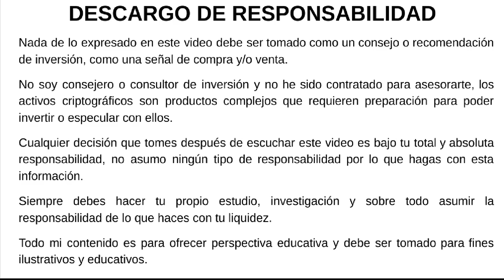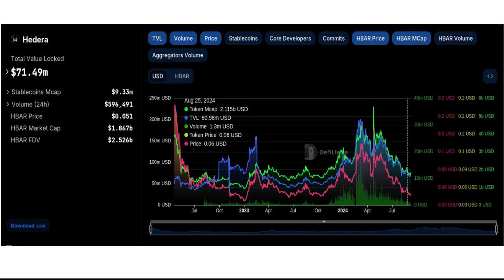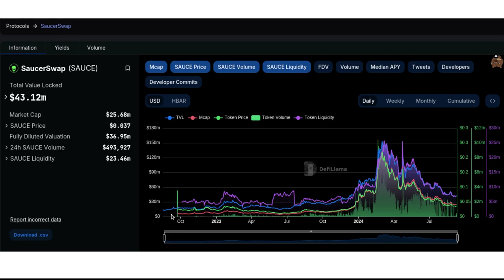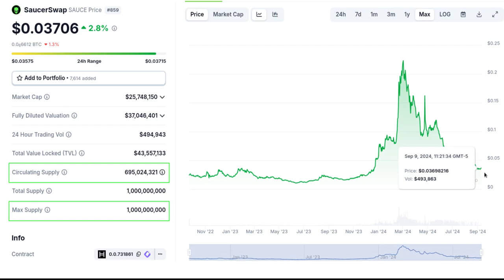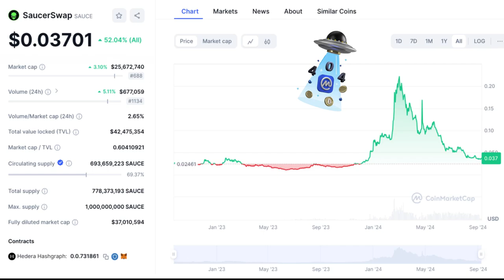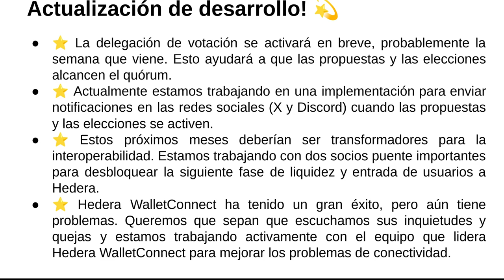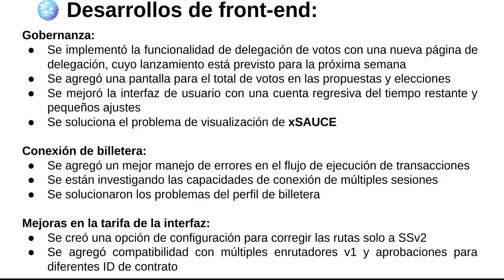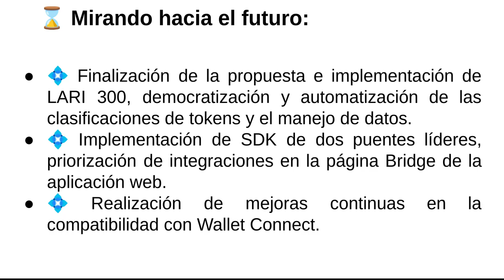👽 SAUCERSWAP 👽: BIG NEWS, token2049 Singapore 🇸🇬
Hola a tod@s, Bienvenidos a su canal 𝘾𝙧𝙮𝙥𝙩𝙤𝙣𝙤𝙢𝙮, ultimas noticias sobre el ecosistema de Hedera y su principal dex saucerswap @saucerswap

⌚️Marcas de tiempo: Timestamps:
[00:00:00]  Introducción
02:07  Fundamentales de Hedera
03:57  Fundamentales de Sauce
09:47  Noticias Alcistas para SaucerSwap
12:47  Actualizaciones en Curso
19:37  Lo que se viene
21:07  Token 2029 WEEK

◢ Atn. 𝖢𝗋𝗒𝗉𝗍𝗈𝗇𝗈𝗆𝗒